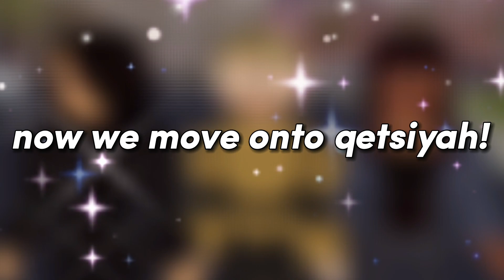THE VAMPIRE ORIGINS KEN + QETSIYAH REVAMP SHOWCASE ROBLOX + KEN'S NEW ABILITY ; TVO UPDATE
- in this video, i will be showcasing ken & qetsiyah for this revamp & showing the new insta kill ash ability that has been given to ken today!